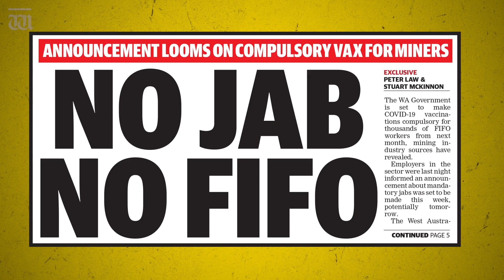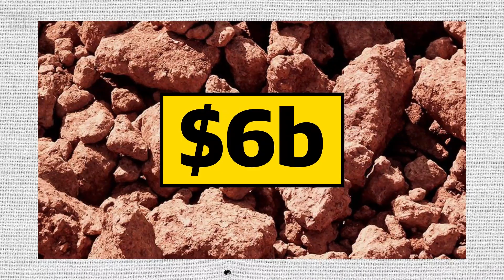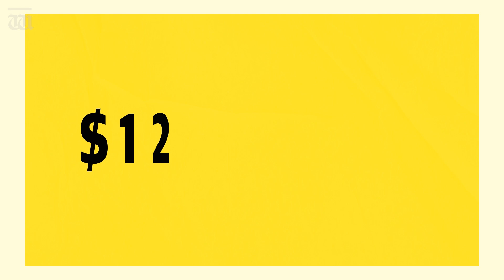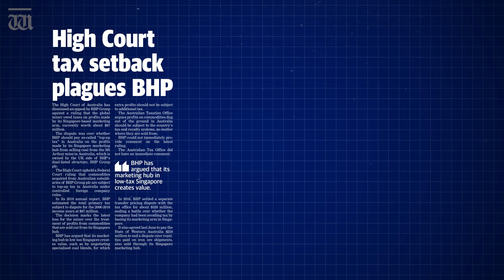“FIFO fight - no jab no job”: Up Late with Ben Harvey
In Up Late tonight, Ben Harvey tackles WA’s new ‘no jab no job’ rule for FIFO workers, and details what would really happen if the industry was forced into a covid lockdown.

Ben Harvey analyses WA’s new ‘no jab no job’ rule for the resources industry and FIFO workers. He uses some frightening numbers to explain what would happen if projects were forced to shut down because of covid. He calls bulls**t on offshore tax havens and points the finger at some of our worst corporate tax dodgers.

Chapters:
00:00 Intro
00:18 "No Jab No Work" for the resources industry
01:15 Consequences for a shutdown of the resources industry
02:18 Pandora Papers
03:30 The real tax dodgers are corporations
03:38 Facebook operations
04:09 Canva operations
04:33 BHP operations
05:33 Chevron operations